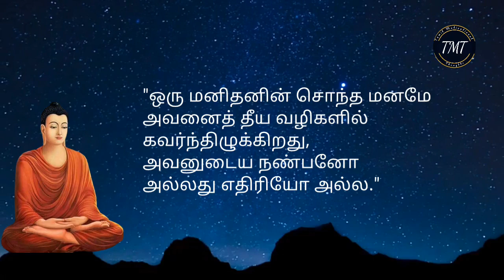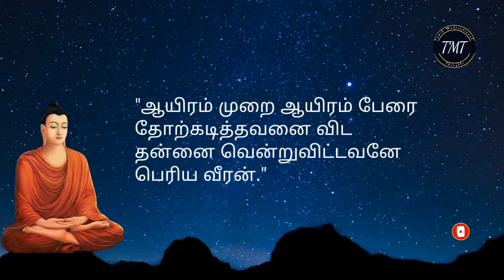உன் மனம்தான் உன்னுடைய முதல் எதிரி | புத்தர் போதனைகள் | Tamil Motivational Thoughts | TMT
Inspirational Buddha Quotes | உன் மனம்தான் உன்னுடைய முதல் எதிரி | புத்தர் போதனைகள் | Tamil Motivational Thoughts

Powerful Buddha Quotes | will change your Life | Tamil Motivational Thoughts

Watch our channel for stress relief, Tamil Motivational thoughts and Peaceful Music for Yoga Meditation.

Build your Beautiful dream life.
Be positive, Think positive.
The best Buddha quotes in Tamil.
These quotes will change your life.
Buddha quotes very helpful for always positive thinking